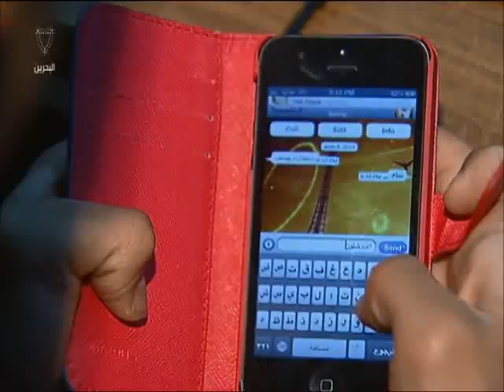البحرين : تجريم تصوير الحوادث المرورية من قبل المارة والمتجمهرين حولها